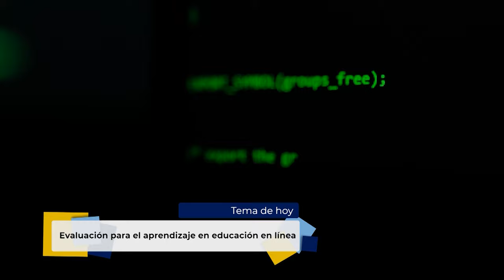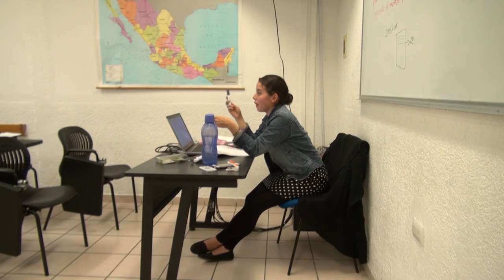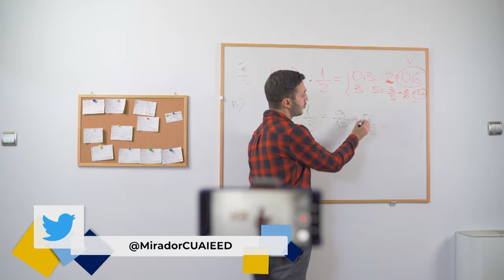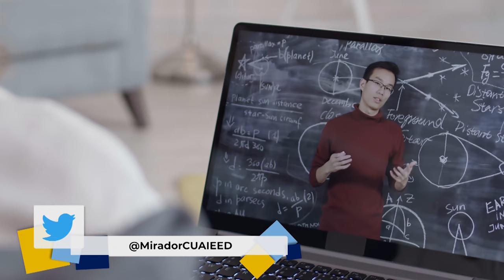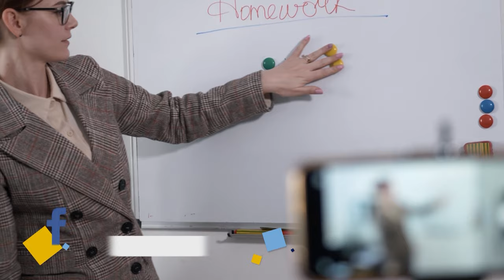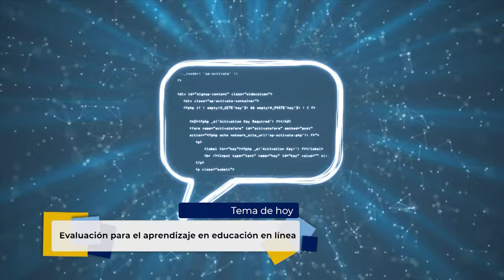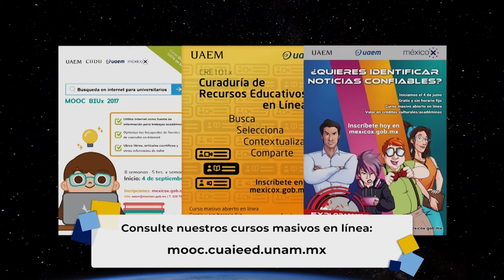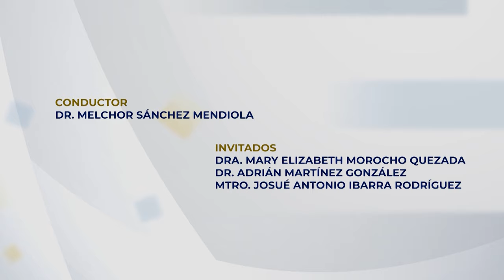08.- Evaluación para el aprendizaje en educación en línea | Temporada 3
Les presentamos el octavo programa: “Evaluación para el aprendizaje en educación en línea” tercera temporada de la serie: "Tertulia de Educación Universitaria" Producción de Mirador Universitario de la CUAIEED, transmitido en 2021.

SINOPSIS: Se comentarán las diferencias entre evaluación del aprendizaje y evaluación para el aprendizaje, y algunas estrategias para su implementación en educación universitaria.

Participantes: Dr. Adrián Martínez González,
Dra. Mary Elizabeth Morocho Quezada,
Mtro. Josué Antonio Ibarra Rodríguez

Productor General: Julio César Pérez Navarro
Postproducción: Mario A. Pereda Sánchez
Diseño Original de imagen: Andrea Hernández Ulloa, Miriam S. Gallegos M.
Música y Diseño de audio: José Manuel Mondragón Cruz